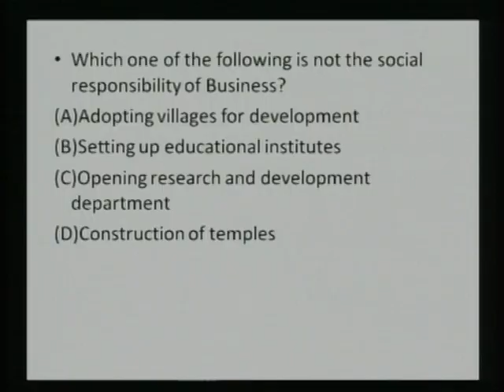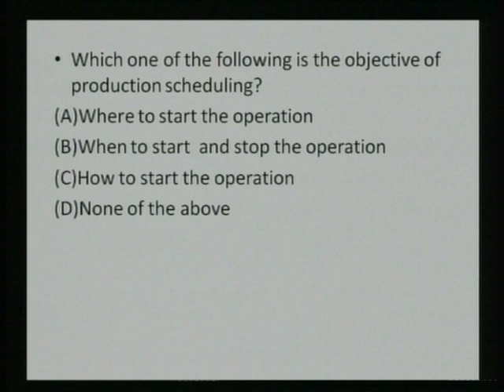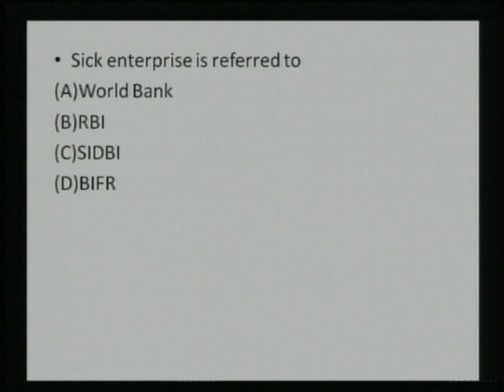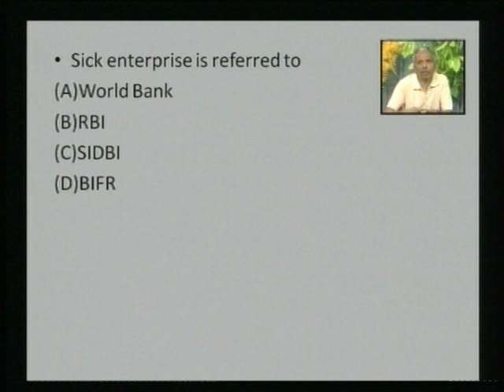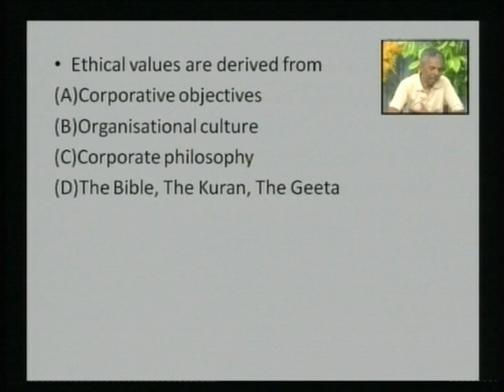Banking & Other Exam 1